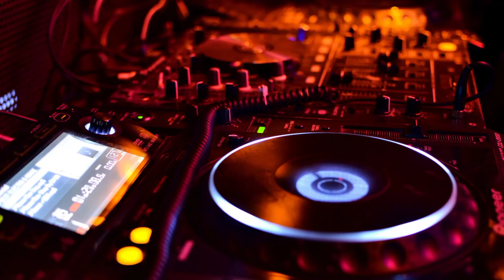TRUF100 x FOR MY CITY (A.T.T.P.) Prod. by Genious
1st single off my debut album "SO HELP ME GOD".(TBA)